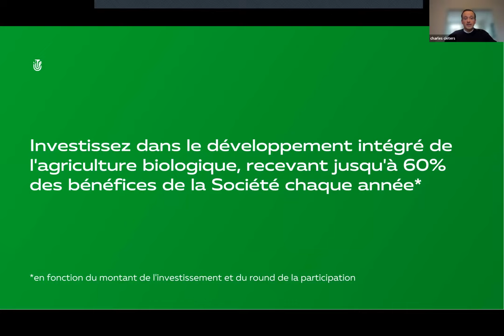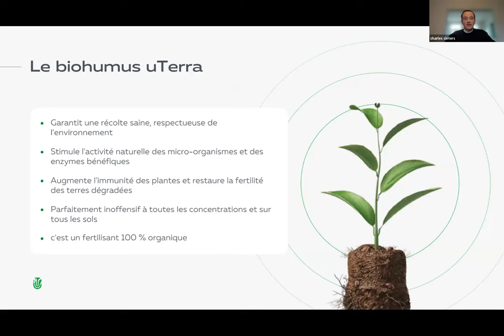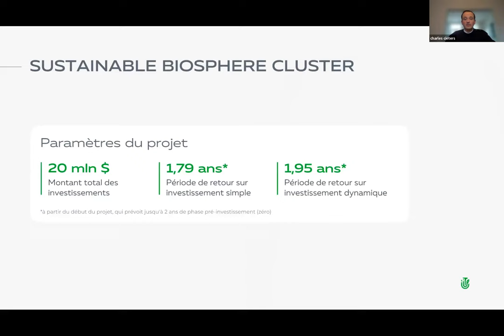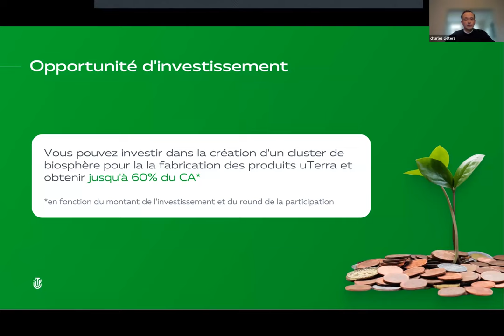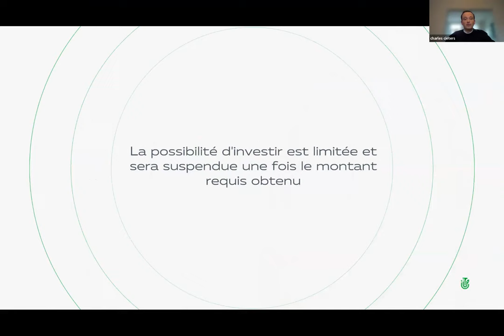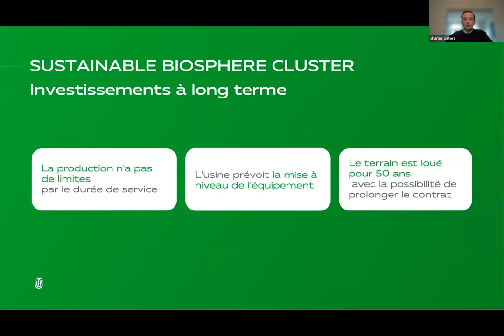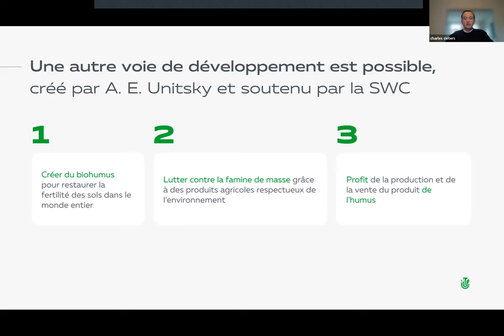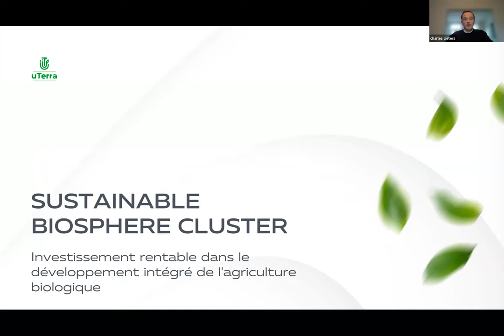24.01.2024. 7:00 PM Belgium Сharles Cieters, „uTerra”